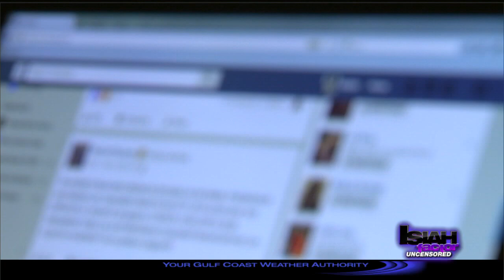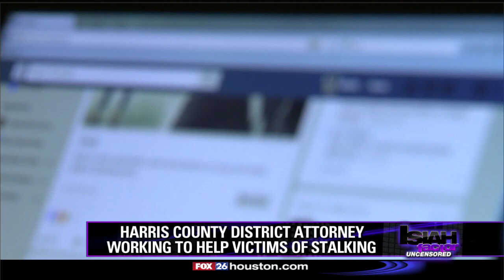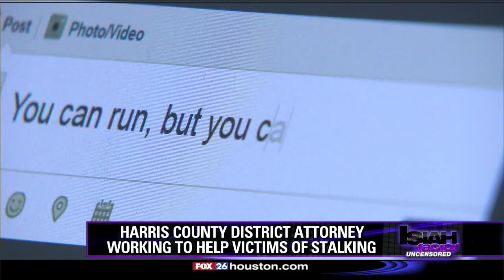Harris County District Attorney's Office working to help stalking victims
Isiah Carey interviews Harris County Assistant District Attorney Chris Handley.